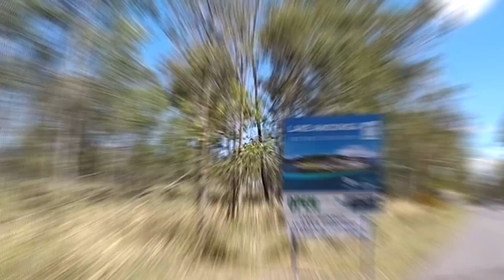LAKE AWOONGA BARRA | Teaser Video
Legends, A few weeks ago my mate callum and I got stuck into some LAKE AWOONGA BARRA! Here is a little teaser video I did up for BCF from the trip. The full length trip video will be dropping soon.
Cheers